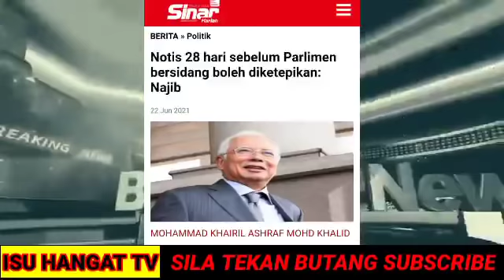SYABAS!!! NAJIB BERJAYA DEDAHKAN NOTIS 28 HARI INI